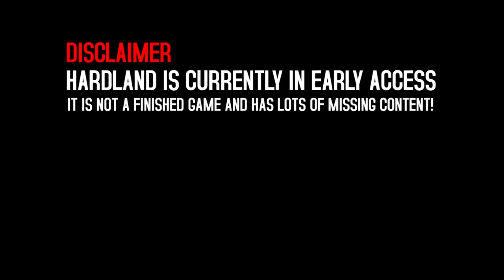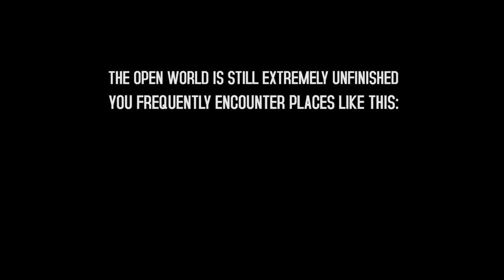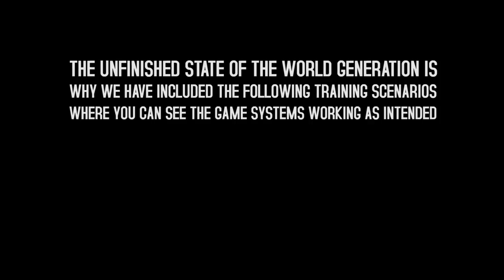HARDLAND Early Access Gameplay Trailer HD 1080p